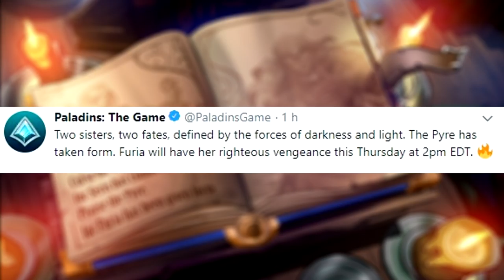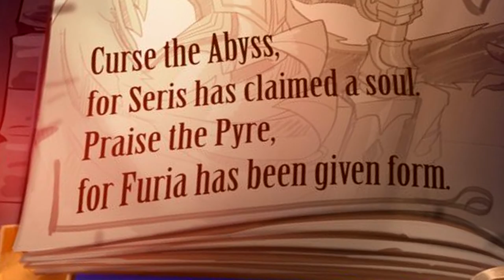FIRST LOOK AT FURIA - NEW CHAMPION "SUPPORT" - PALADINS LORE | EVENT AND MORE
Today's video is about the lattest tease of the next upcoming patch to Paladins 1.1. The first visual look of Furia...the new Champion coming to the realm.